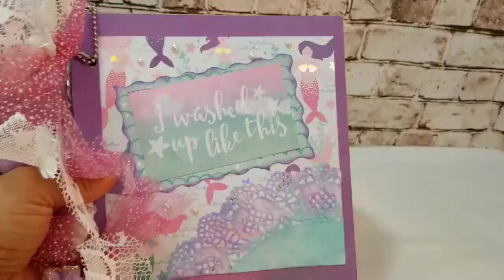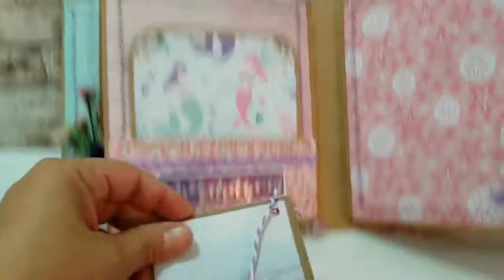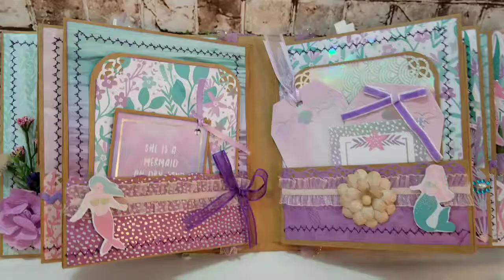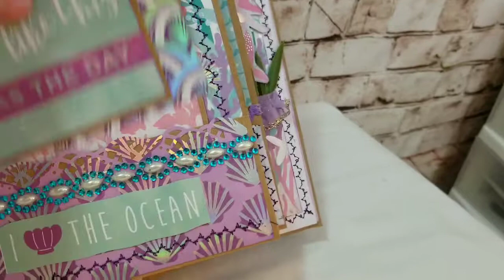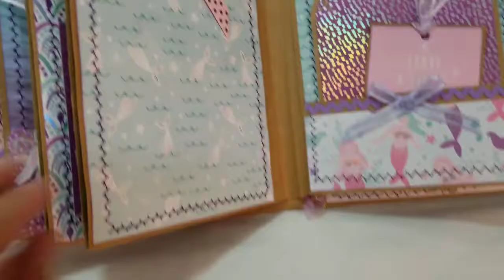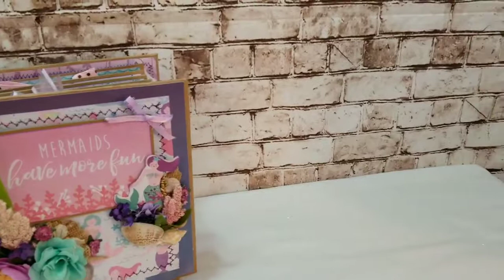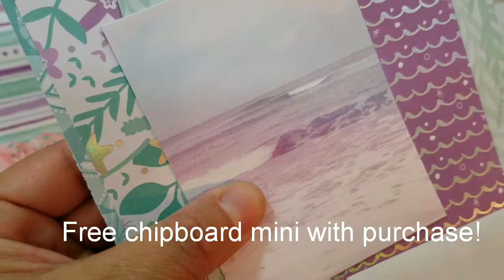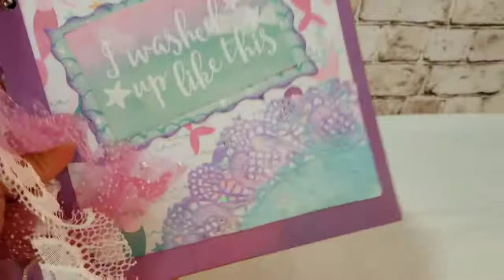SOLD🧜‍♀️Mermaids Have More Fun🧜‍♀️ Mini Scrapbook Album plus Extra Mini!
This mini album was created using the beautiful Mermazing paper pad from Michaels. I hope you enjoy this video!

For other available albums or journals please visit ⤵️
eBay store:
Luv2luvfashion

Etsy store:
HandcraftedAlbums